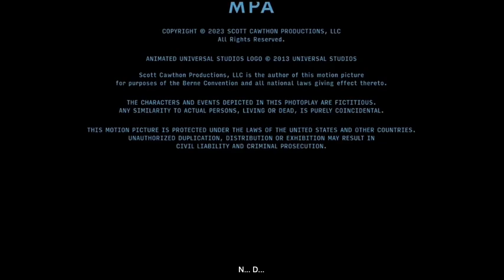Hidden After-Credits message FNAF Movie